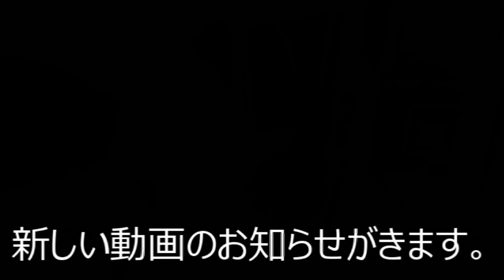＃23【THE FOREST】自然音を楽しむ 字幕実況 癒されサバイバル ≪大穴の先のラストダンジョン≫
※このゲームにはグロテスクな表現があります

訳あって低スペックでゲームを遊んでいます。
最近のキャンプブームをみて、俺もやってみたいと思っていた矢先、
YouTubeでの実況を見て、このフォレストもやりたくなりました。

自然音だけが欲しいと思ったので、声は出しません。字幕で語ります。
Natural sound only
なので音を大きめで聞くと自然の臨場感をより味わえます。

≪ゲーム動作　録画環境≫

ゲーム画面　720×480
クオリティ　Ultra　Low
※画質よりも滑らかな動きを重視しました。

ゲーム録画　Windows10標準機能　Xbox Game Barで録画
ビデオ画質　「高」　フレームレート　「30fps」
※ブレず、音ズレもなく、他の選択肢に比べ最も軽く使えました。